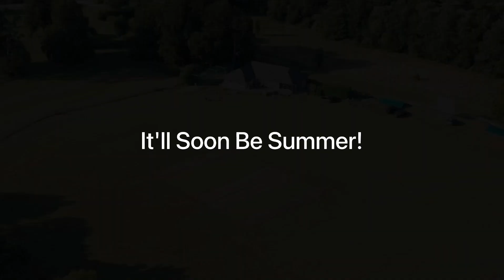A Very Wet getsetweekend!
Preparing the clubhouse and ground for the new season, in the latter part of a 48 hour deluge!